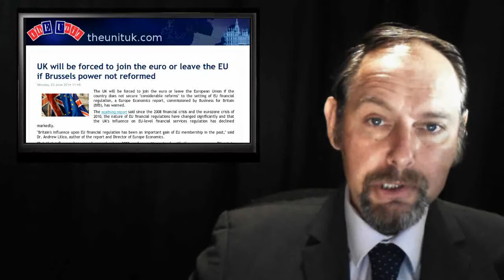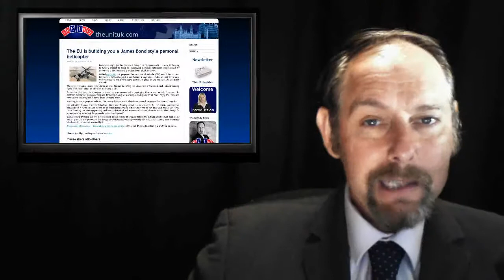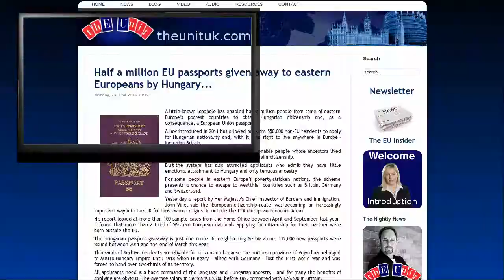EU Bond Helicopter - Britain EU Exit - Female Gential Mutilation - Hungarian influx - Cheap Calls